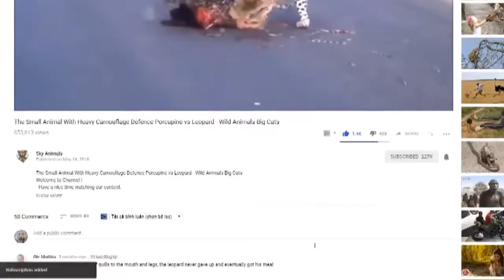MAD WILD DOGS VS DEER/ANIMALS PLANET